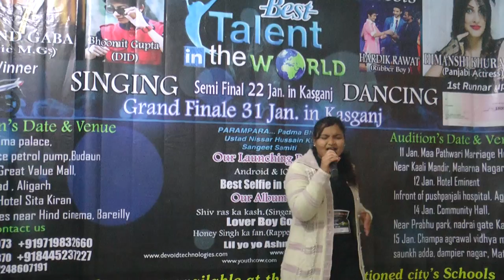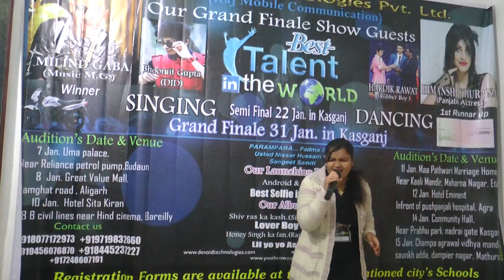Budaun Audition Best talent in the world